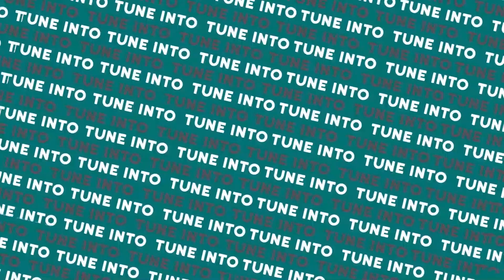Imagine John Lennon Covers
VIEWERS ARE ADVISED TO VISIT THE RESPECT ARTISTS IN THEIR CHANNEL TO ENABLE THEM KEEP ON GROWING...
THIS VIDEO HAS BEEN SHARED FOR THE PURPOSE OF ENTERTAINMENT

Imagine   John Lennon Lyrics
Livin' for today
Ah

Songwriters: John Winston Lennon